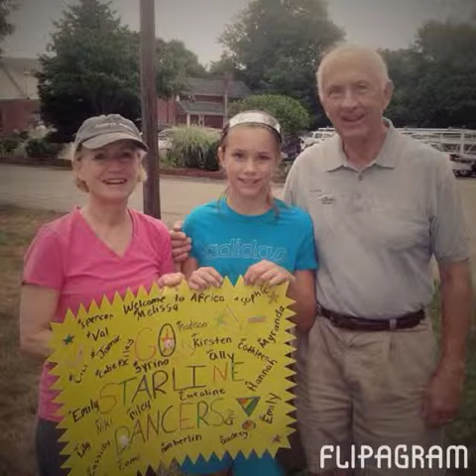Flipagram - June 12, 2014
Happy Fathers Day Dad 2014